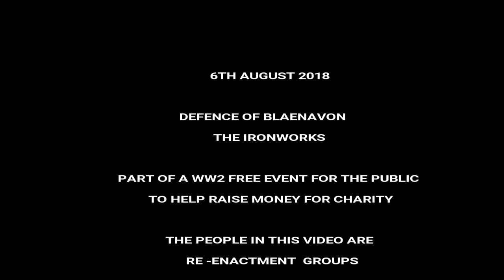GERMAN HOME GUARD 6th aug 2018 blaenavon iron works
this is the re enactment group at the friends of blaenavon iron works as the german home guard for the public. Very informative video showing that the germans had home guard as well as the british. it was a free ww2 event to help raise money for charity.